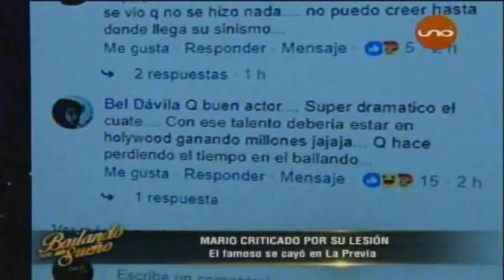Bailando Merengue: Marcelo Guachalla y Magdiel Campos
Marcelo Guachalla y Magdiel Campos bailan con la triste noticia de la muerte de la abuelita de Magdiel Campos